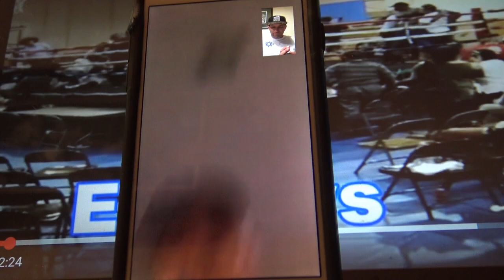Henry Ramirez Was At The BRAWL Check Out The Video He Shot! Explains What Happened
In this video we interview henry ramirez